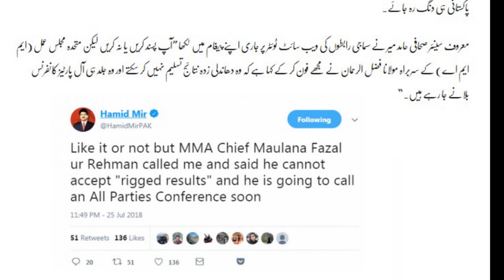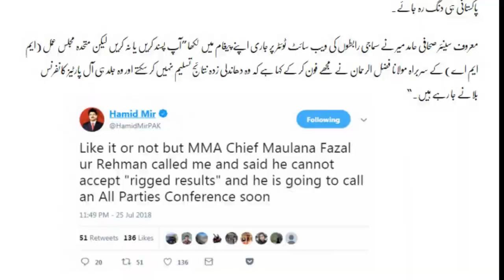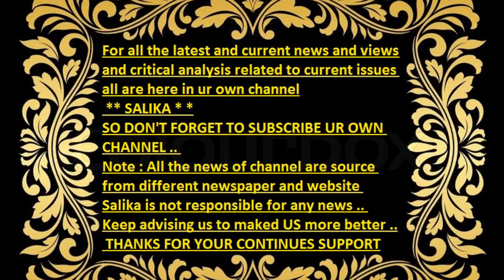MOLANA FAZAL UR REHMAN NA MUJHY PHONE KIA HAMID MIR NA DHAMAKA KAR DIA KHOF NAK KHABAR AGAYE